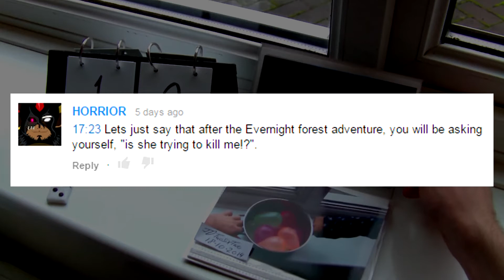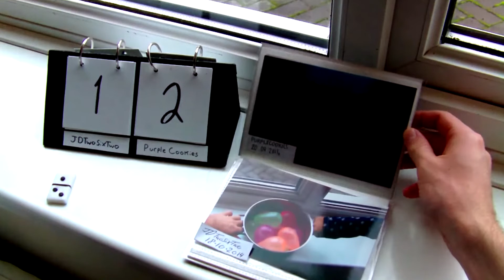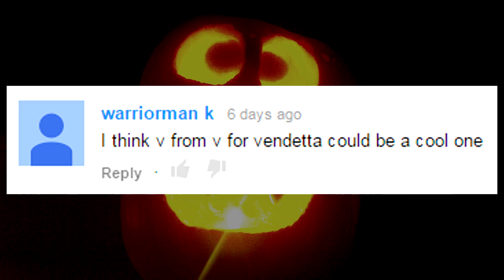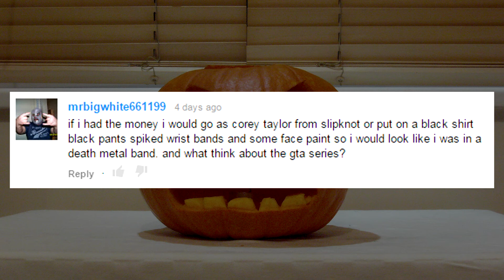A Cup of Tea and a Podcast - Episode 14 - 03/11/2014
Hi, how are you doing? I make videos about hobbies and ways to beat boredom, here's my weekly podcast.

This week there's an update, i talk about the news and the TV shows i'm watching, i read off some of your usernames, there's Mention Monday, a question for you, birthdays and the Q&A.

How i record:

To record my video footage i use a ‘Toshiba Camileo H30' however i would not recommend it.

For my commentary i use a 'Logitech Vantage USB Headset' and the software that i use to record my commentary and the game audio is called 'ShowBiz DVD 2'.